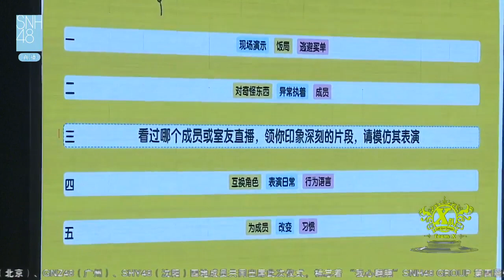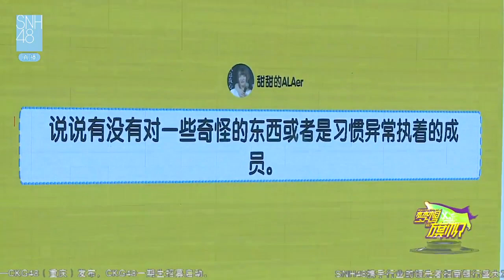20170611 SNH48 X队 MC03 (谢天依, 林忆宁, 张嘉予, 王晓佳, 李佳恩, 汪束,张丹三, 冯晓菲)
June 11th, 2017. Team X Stage - Third MC (Xie TianYi, Lin YiNing, Zhang JiaYu, Wang XiaoJia, Li JiaEn, Wang Shu, Zhang DanSan, Feng XiaoFei)